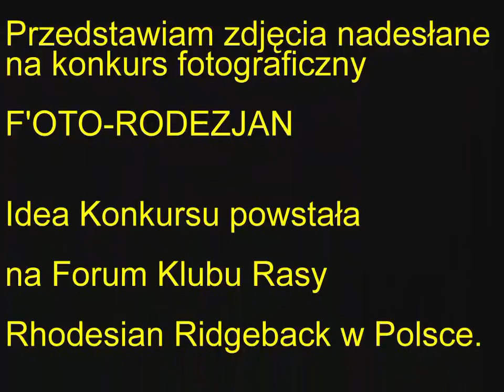0098P FOTORODEZJAN_2_2009 part 2 Rhodesian Ridgeback Pictures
I present images sent to the second edition (2009) of the photo contest "F'oto-Rodezjan". This time I created three films. With a special dedication to Beata "Safari-Kadamba" Gargas, for her great contribution to the creation of our Club and the work of the Jury "F'oto-Rodezjan" ... Music: DE MONO
 Rhodesian Ridgeback Pictures